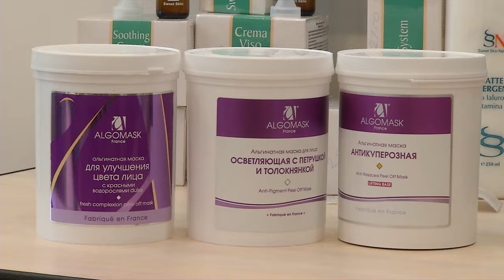17.05.17 предприниматель Капишникова.